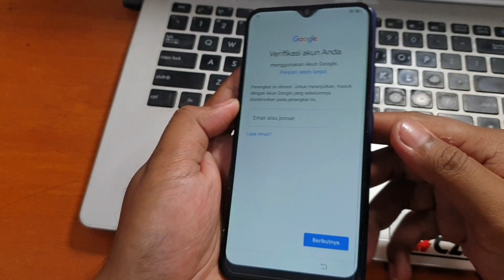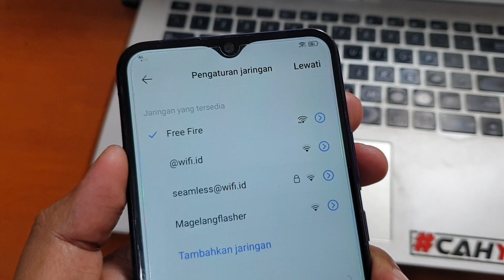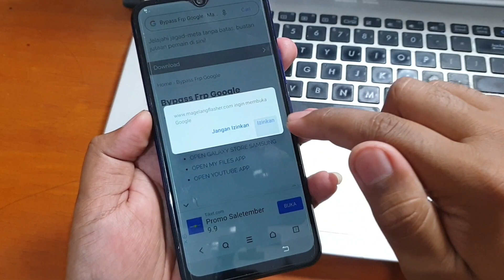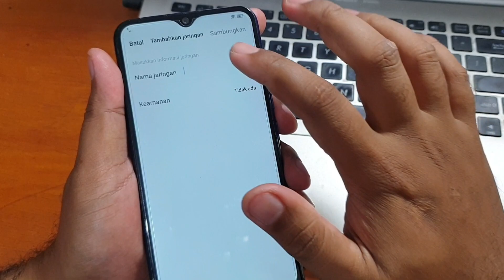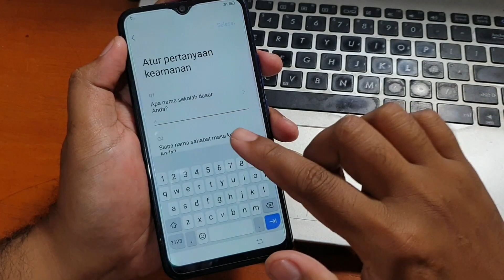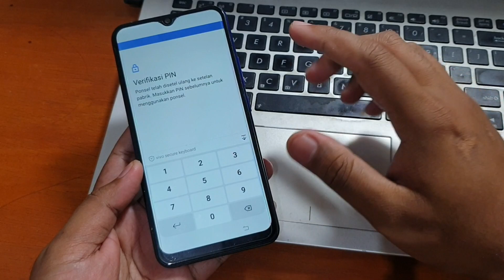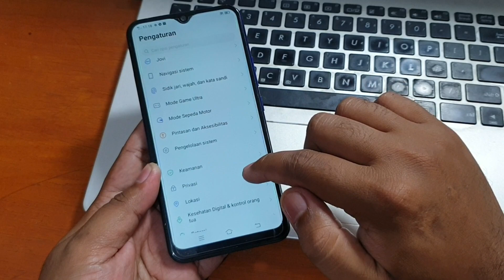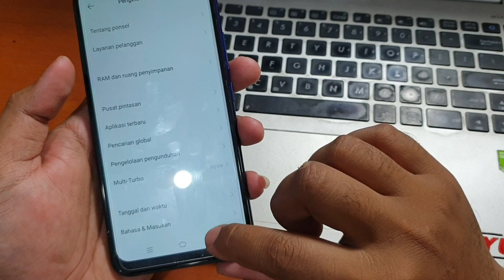Cara Bypass Frp Vivo Y12 Lupa Akun Google Tanpa Komputer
Cara Bypass Frp Vivo Y12 Lupa Akun Google Tanpa Komputer. Metode ini bekerja sampai pada versi kemanan terbaru.